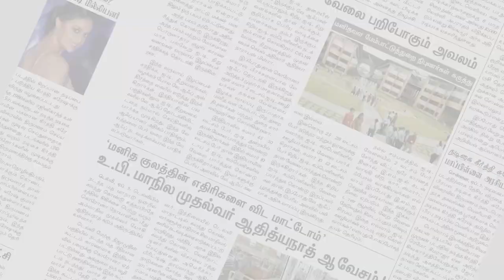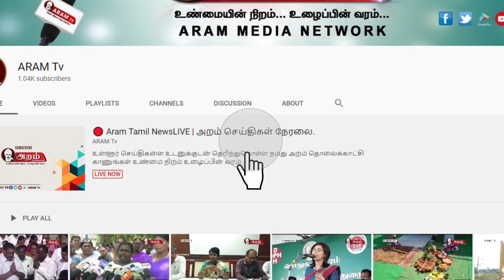வேல் பூஜை செய்த மக்கள் அரசர்